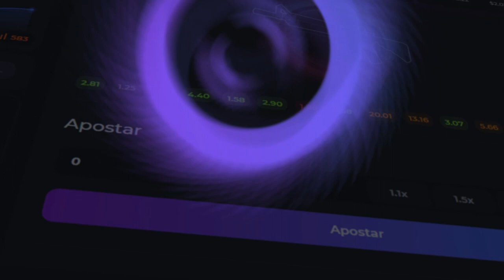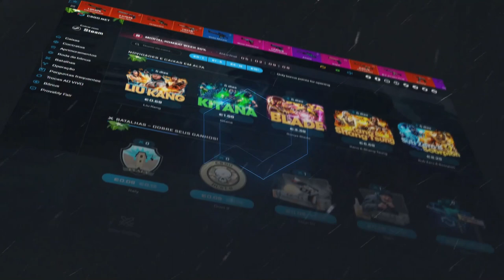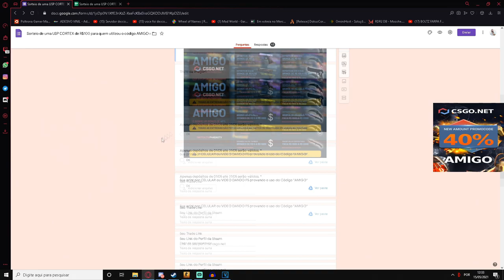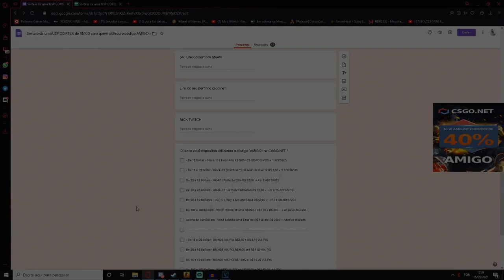ESSA CAIXA SÓ DA PROFIT! NOVAS CAIXAS dos VELOZES & FURIOSOS no CSGO.NET - TORETTO INSANO!